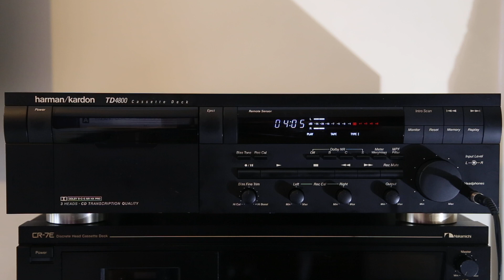Harman Kardon TD4800 play Goombay Dance Band - "Sun of Jamaica".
TDK D90

August 2021.